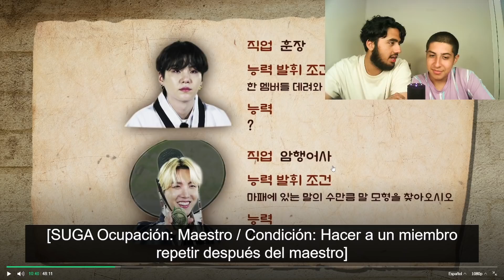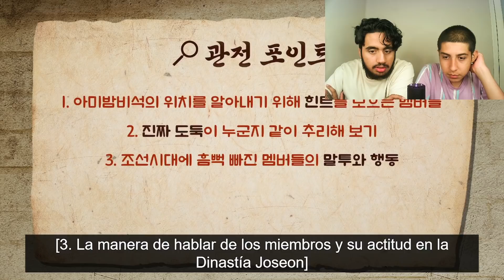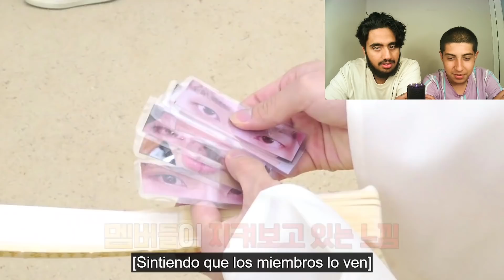Reacción BTS RUN 145!! 🧐🧐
Seguidnos en Instagram y en Twitch!

Muchas gracias a los suscriptores actuales de Twitch!!
merari_1893
zulecr
beli_2907
manetita2021
jocelaputa3rm
afraniasahenecia
franchitax_11
deniriamcastro
eddyabad
amparo_77
dwsamm
anabaez26
kooklillas
1paulina2e
natashaloaiza
namlove
criyinginbluee
saryputa_1
brizeth_zarate
cyncostarica
ngabuna
best_sunista
milegarcia22
fvkejess
liilidiaz